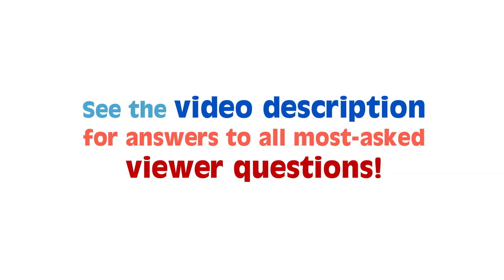Custom LEGO Covered Hopper Rail Car MOC